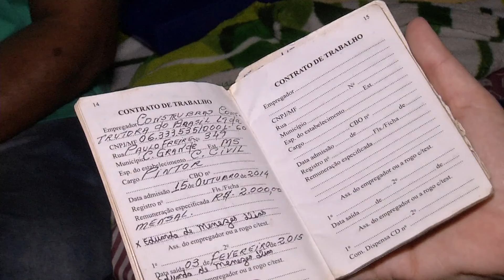Sem conseguir trabalhar, homem com baixa visão pede ajuda para concluir a casa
Conheça a história do Jaime, ele tem problemas de visão e passa por dificuldades financeiras, também aguarda há um bom tempo pela perícia do INSS, enquanto isso se vira como pode e vende sacos de lixo para o sustento. Quem puder ajudar o Seu Jaime com doação de dinheiro, materiais de construção ou alimentos, o telefone para contato é 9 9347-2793. Em relação ao INSS uma pericia foi marcada para o próximo mês.